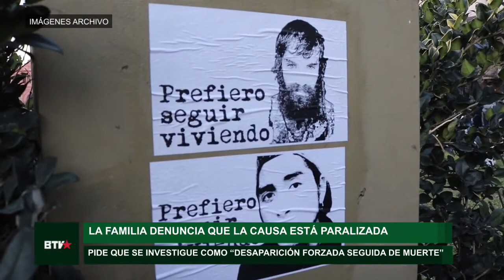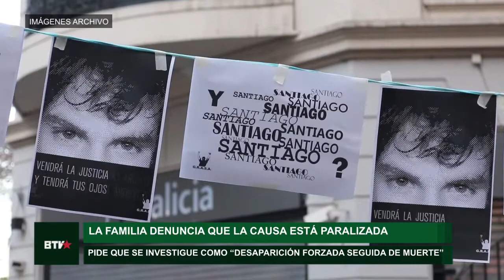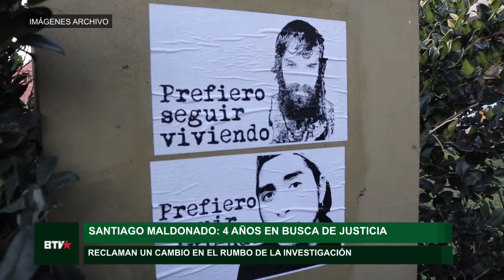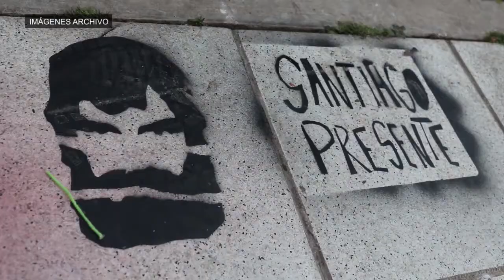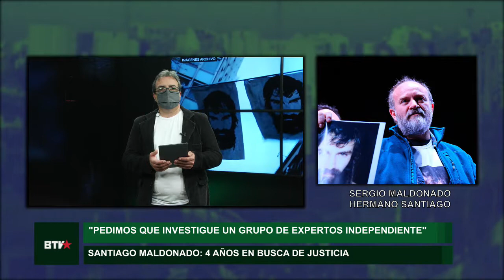Santiago Maldonado: "El Estado no investiga al propio Estado"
El 1 de agosto se cumplieron cuatro años de la desaparición forzada seguida de muerte de Santiago Maldonado. Hablamos con su hermano, Sergio Maldonado.

"Estamos muy desprotegidos, es muy desigual la lucha, no tenemos el aparato que tiene Patricia Bullrich", dijo Sergio, y añadió que la ex ministra de seguridad cuenta con el apoyo de "periodistas mercenarios. Además, consideró que actualmente hay "un gobierno que no se posiciona y hace silencio".

"No hay decisión política, para cambiar algo se necesita una clara decisión", señaló, y dijo que "no se trata solo de acompañar sino de hacer". El hermano de Santiago declaró: "pedimos que se conforme un grupo de expertos independientes que pueda investigar, ya que el Estado no investiga al propio Estado".

"La causa está paralizada desde marzo del año pasado en la Corte Suprema", contó, y agregó que buscan que se nombre un nuevo juez, ya que el actual, Gustavo Lleral quiso cerrar la causa con la premisa de que "Santiago se ahogó, sin hacer una reconstrucción de los hechos", por lo cual consideró que el magistrado es "parcial". "Durante agosto era imposible que haya un cuerpo en ese lugar sin ser visto por el agua baja", comentó.

Además contó que de la desaparición forzada de Santiago se desprenden muchas causas: la que implica a Gendarmería, que persiguió supuestamente manifestantes por el corte de ruta que ya había terminado; la serie de espionajes y seguimientos; la pinchadura de teléfonos; la filtración de la foto del cuerpo de Santiago; el falso testimonio de agentes; y la denuncia contra el Ministerio de Seguridad por el pésimo accionar de la Gendarmería.

En ese sentido señaló que "es una manera de garantizar la impunidad", y dijo que no se trata de "causas aisladas", sino que "toda esa sumatoria de hechos debe ser una misma investigación para llegar a la verdad".